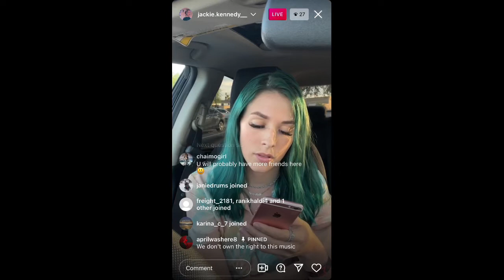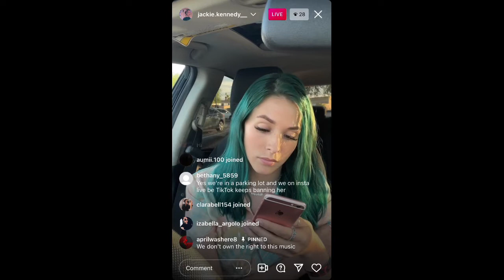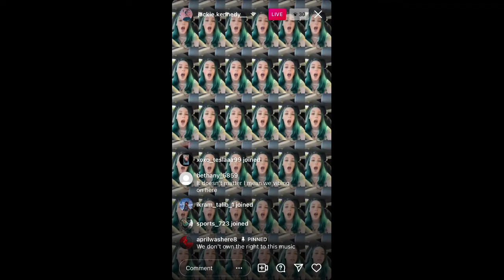Jackie's Live November 1 pt 2